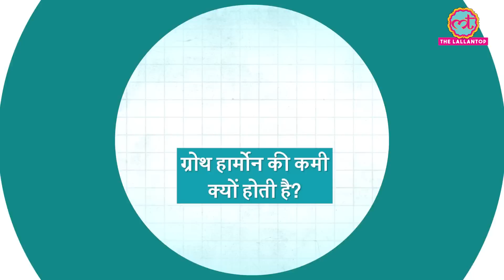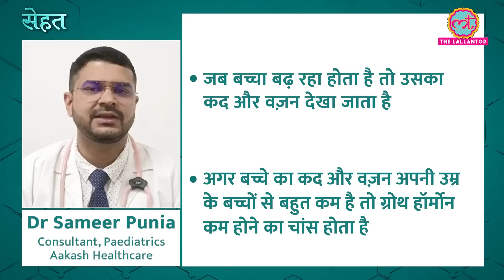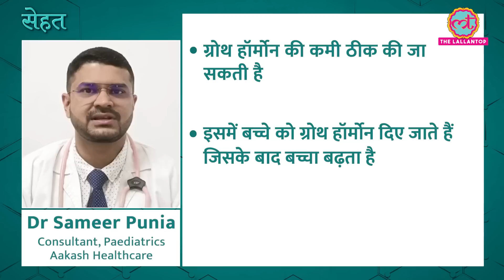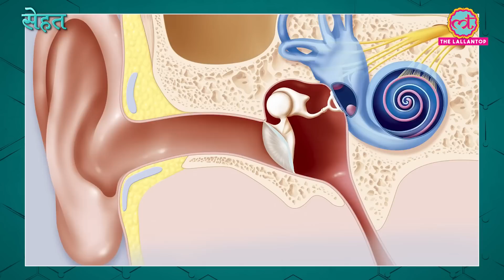वो कंडीशन जिसमें Bigg Boss के Abdu Rozik ज़्यादा उम्र में भी बच्चे जैसे दिखते हैं | Sehat ep 590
Welcome to The Lallantop's 590th episode of Sehat. Your daily health show. In today's episode: 1. Find out what is growth hormone deficiency, a condition that ex Bigg Boss contestant Abdu Rozik and even GOAT Lionel Messi suffer from. Dr Sameer Punia, Consultant, Paediatrics, Aakash Healthcare explains. In the next segment, find out how your ear manages to convey a sound to your brain. Last but not the least, here's what you should eat if you have low blood pressure.